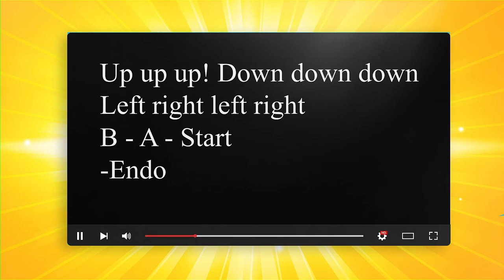Forklift Electric - Olsen Maritime - Stormworks Community Spotlight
⭐Today we stack a box - crash a forklift and see a cat... what?

This game is currently in Early Access. Find out more

GAME DESCRIPTION
Join a world where you design, create and pilot your own sea-rescue service.

Featuring

2 GAME MODES

Creative mode
Creative mode is suited for players who like to let their creativity run free and wild. In this mode, you are not limited by a number of components allowing you to create large and complex vehicles from the outset. Ideal for players who like to create scale replicas of real-world vehicles or Wacky and ambitious creations of their own design.

Career mode
Career mode focuses on progression and an overarching plot of starting your own search and rescue service from humble beginnings and building it up to cover the entire Stormworks: Build and Rescue world map. You will initially start off with limited components and build space and will have to complete various missions to unlock more components and money to buy larger building areas.

You are now able to turn on the survival difficulty options in both creative and career mode. These settings will deliver a real challenge as it adds an extra level of difficulty to your search and rescue operation with the most in-depth and advanced game features including advanced engine and fuel mechanics, vehicle damage and a variety of player damage types that can result in player deaths including:

fire damage
water pressure damage
And Sharks
VEHICLE DESIGN
Construct vehicles by placing blocks in a rich editing suite, customize them with your own design and program their behavior using the powerful in-game logic system. Choose from a wide array of components to assemble your own rescue helicopters, boats, submersibles and more…

Take to the sea, land or sky in your newly created vehicle. Navigate through over 15,000 square kilometers of ocean and islands in an amazingly dynamic world. Players will need to ensure that they create the right vehicle for the job as every mission is unique.

Design specific vehicles to respond to challenging missions across open oceans, island facilities, remote rigs and more. Rescue survivors from the water, fight fires, help repair oil rigs, operate nuclear power station machinery and more. Create and share your own missions using the rich mission editor. Unlock new locations and components in career mode or explore your imagination in creative mode.

The day-night cycle and dynamic weather system create diverse environments to put your creations to the test. From calm sunny mornings to unforgiving stormy nights and even tsunamis - strong winds can turn the ocean from gentle ripples to fierce heaving waves, affecting your vehicles using physics-based hydrodynamics and displacement-buoyancy systems.